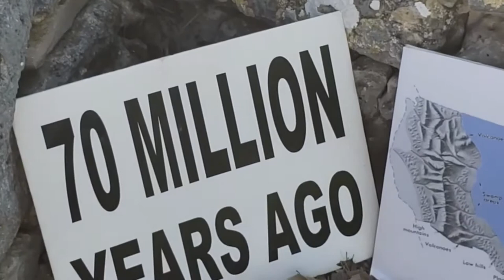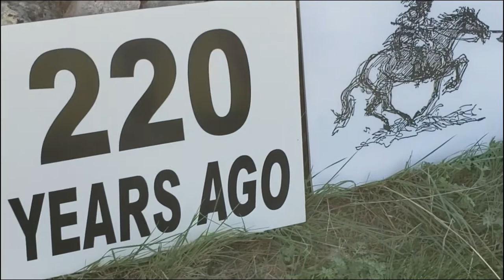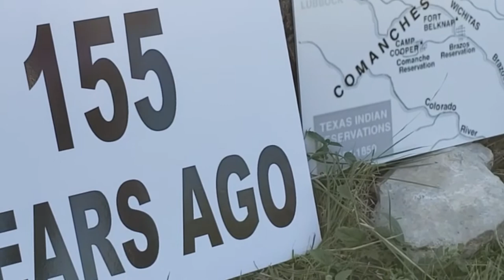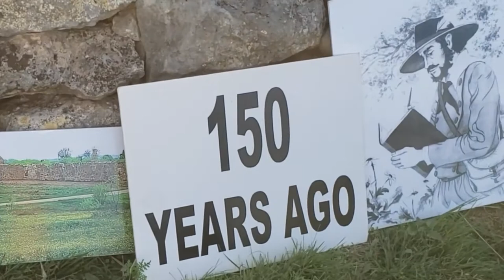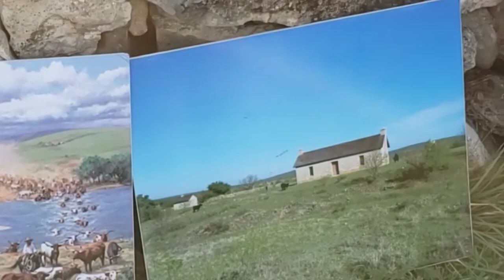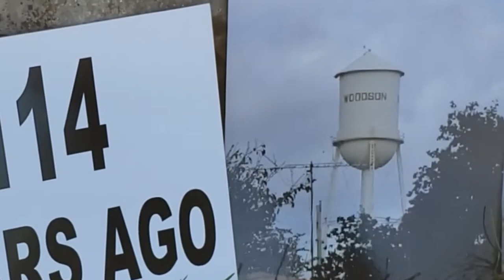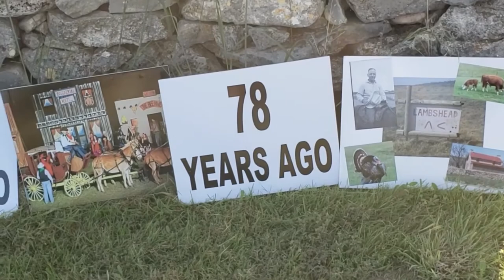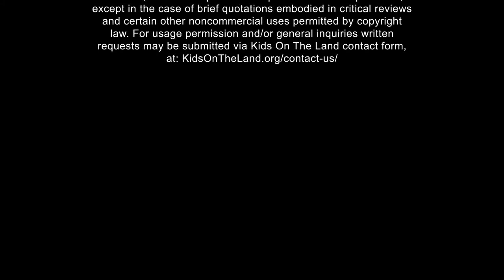Foot Prints on This Land - A Timeline (2021)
A timeline that begins 70,000 years ago will help students become acquainted with some history of the Rolling Plains and also the Lambshead Ranch’s long history in the area